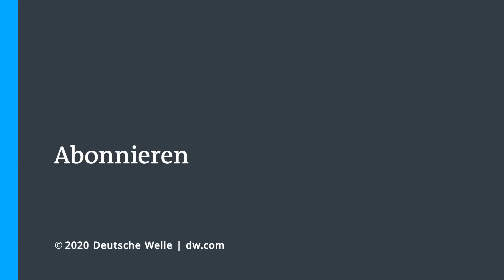Ist Venedig noch zu retten? | Fokus Europa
Nach fast zwei Jahrzehnten Bauzeit ist Venedigs Deichprojekt noch immer nicht fertig. Vielen reißt inzwischen der Geduldsfaden, sie fordern Konsequenzen gegen die Betreiber.